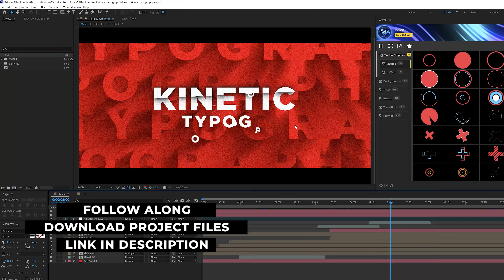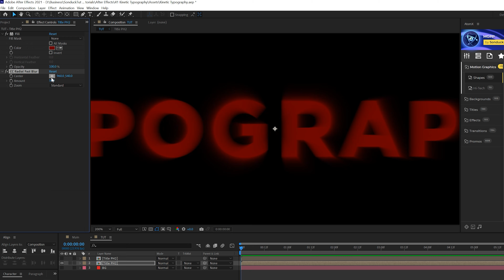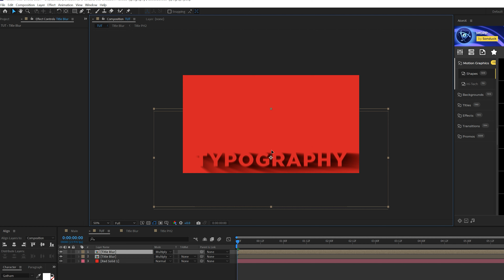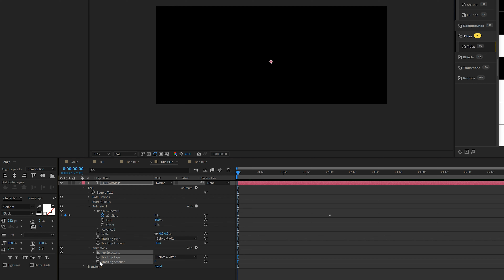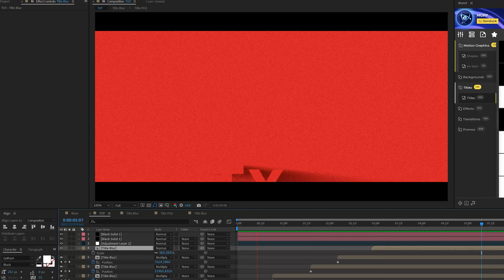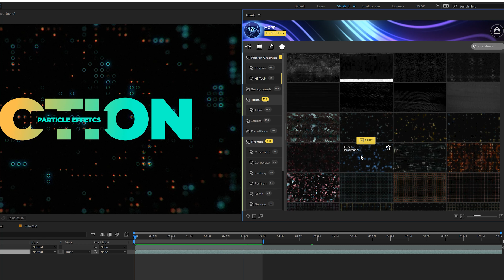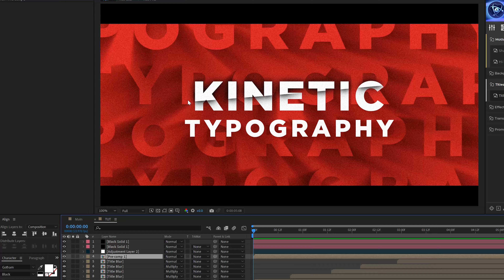3 Title Kinetic Motion Graphics Techniques in After Effects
I've done many tutorials on typography in After Effects. But in this After Effects tutorial, we're going to create fullscreen kinetic typography motion graphics. Learn how to easily create repeated typography to display whatever info you need. Learn how to split a title and use tracking features to make your work standout in After Effects!

 Over 1400+ elements for After Effects from titles, backgrounds, motion graphics, promos, effects, and transitions!

► We have other packs too!

Timecode:
0:00 Intro – Smash The Like Button :)
0:36 Technique 1 - Repeated FullScreen Title
2:57 Technique 2 - Tracking Title
4:54 1400+ Motion Graphics Pro Pack
5:47 Technique 3 - Split Cut Title
7:03 Outro - Please Subscribe :)